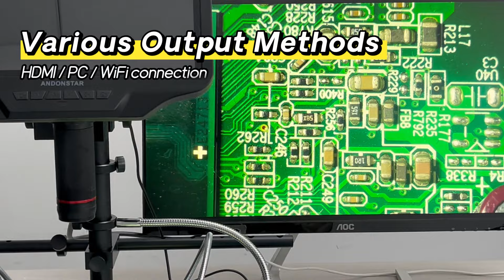Andonstar-- AD409Max is coming! This will be the best sodering digital microscope you've ever uesd!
Andonstar 2024 Newly Upgraded digital microscope AD409Max is coming!

● Super Max station: Equipped with the latest oversized Max station (18.1*14.6*18.7 inch) , it meets professional soldering needs and large workspace requirements.
● Endoscope All-around View 360°: Featuring an endoscope for clear observation of components' sides and inside pipes, ensures 360°viewing without blind spots.
● Tool Holder and Soldering Helping Hands: The tool holder ensures easy access to tools by keeping them within reach, while the soldering helping hands with rotatable clamps make soldering and repair work easier.

HDMI Digital Microscope/ 10.1 inch/ Professional PCB Soldering/ Supports Windows PC/ 300X USB Electronic Microscope

Follow us for more latest news and promotions.